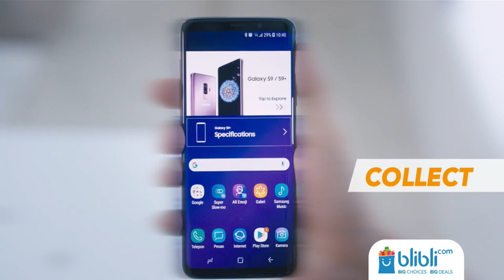PRELIMINARY ROUNDS | MD1 | CALVIN / YANTONY (JATIM UNITED) VS KEIICHIRO / YOSHINORI (HITACHI)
Mens Team - Group B
PRELIMINARY ROUNDS | MD1 | Calvin Kristanto / Yantony Edy Saputra (JATIM UNITED) VS Keiichiro Matsui / Yoshinori Takeuchi (HITACHI)

Catch The Excitement From World’s Best Players and World’s Best Clubs at Superliga Badminton 2019

Sasana Budaya Ganesha (SABUGA), Bandung 18 - 24 February 2019